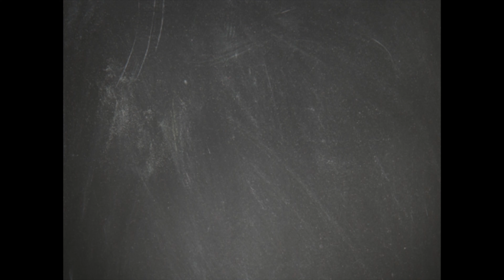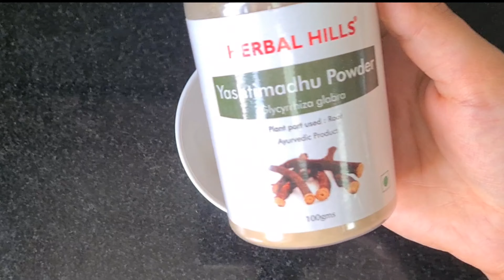മുഖക്കുരുവും പാടുകളും മാറാൻ ഇതൊന്നു ഉപയോഗിച്ച് നോക്കു| DIY FACEPACK TO REMOVE PIMPLES & DARK SPOTS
Face Mask 1

Neem powder -1 Tablespoon
Licorice powder/ Irrattimadhuram - 1 tablespoon
Add enough water to make a paste. Apply on face and wait untill it becomes dry.
Wash with cold water. Use thrice in a week to get best results.

Face Mask 2

Multani Mitti -1 Tablespoon
Wild Turmeric Powder - 1 Tablespoon

Mix all the ingredients well using milk untill it becomes a paste like consistency.
Apply a thick layer on your face and wait untill it becomes dry.
Use thrice in a week to get best results.